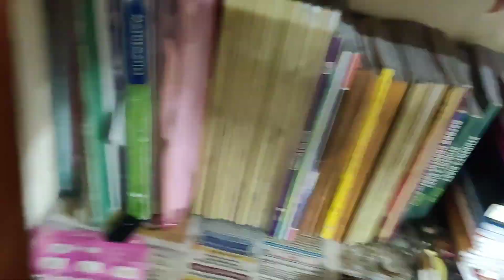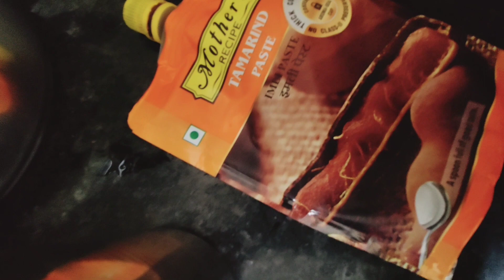💃बच्चों के exam खत्म होने की खुशी में मैंने बनाया कुछ Special